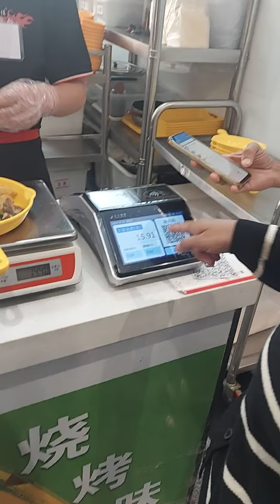chinese food in canteen of university Xuzhou